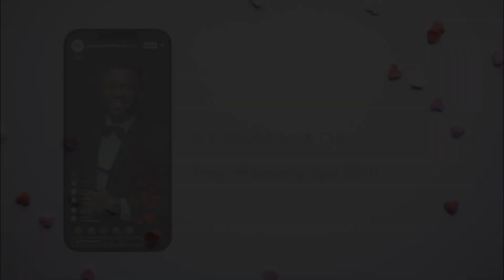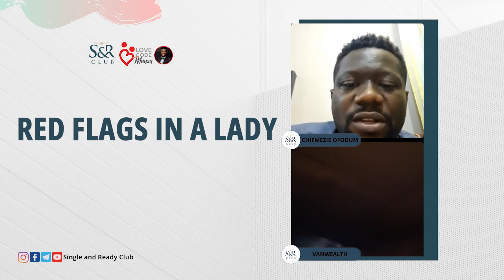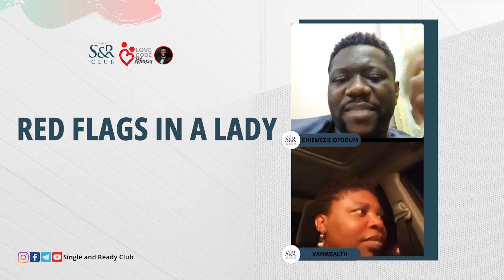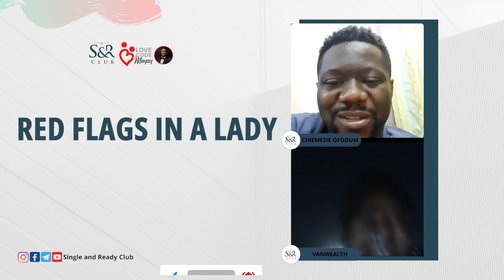Red Flags in a Lady | IG Live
Wow... tonight's session was a blast.

In this session, we went further on some of the red flags in a lady that we touched last week. Such as low self-esteem and nagging. Our guest brought in new and expanded dimensions to the conversation, and I strongly recommend you watch this session.

People need to pay attention to themselves first and evaluate their behavior to see what areas they need improvement, be humble, and honest enough to accept their wrongs and also use the word of God as a mirror to shapen their character. Rather than blaming their partners for everything wrong and claiming 'that's how I am'.

If you commit to becoming a better person, you increase your chances of relationship success because you will be able to identify easier the kind of people you don't need in your life.

Remember: A blissful marriage is possible, and you deserve it.